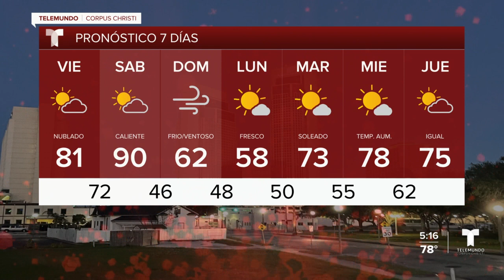el tiempo con felix hernandez: el 30 de diciembre